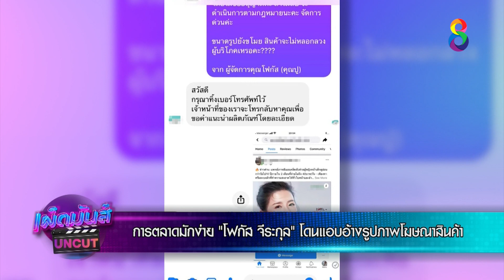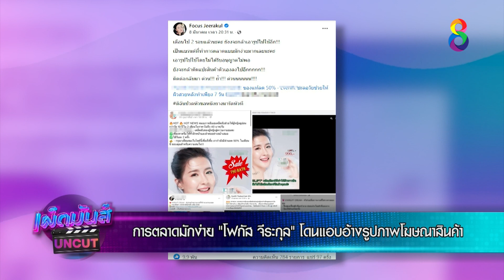การตลาดมักง่าย "โฟกัส จีระกุล" โดนแอบอ้างรูปภาพโฆษณาสินค้า | เผ็ดมันส์บันเทิง | ช่อง8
🔴 การตลาดมักง่าย "โฟกัส จีระกุล" โดนแอบอ้างรูปภาพโฆษณาสินค้า

📺 เผ็ดมันส์บันเทิง ทุกวันจันทร์-ศุกร์ เวลา 11.10 น.
และวันอาทิตย์เวลา 10.10 น. ทาง